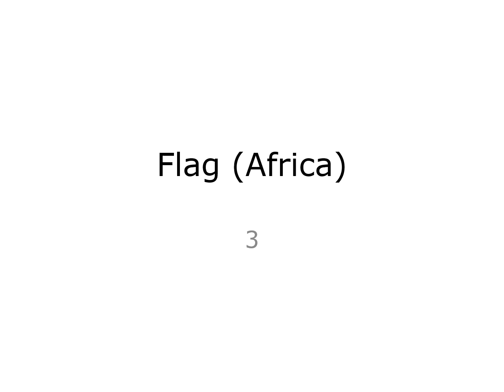flag africa 3